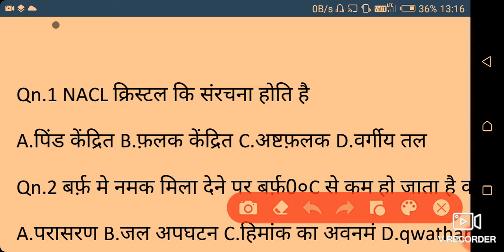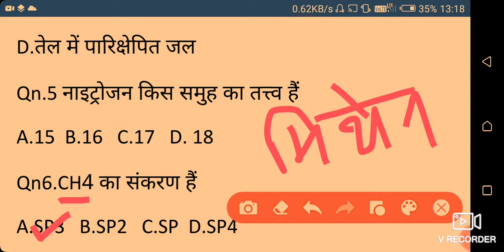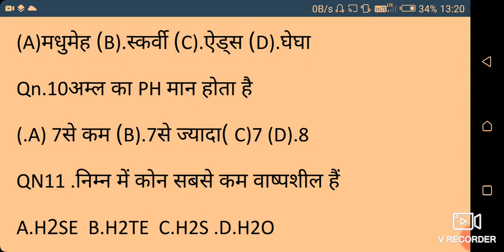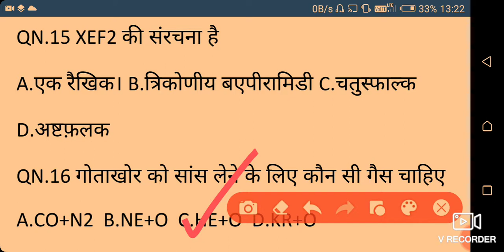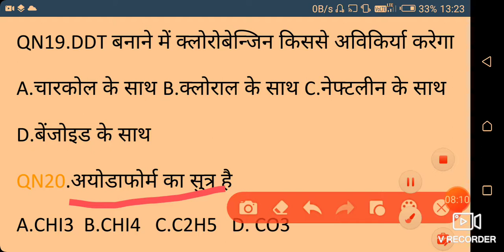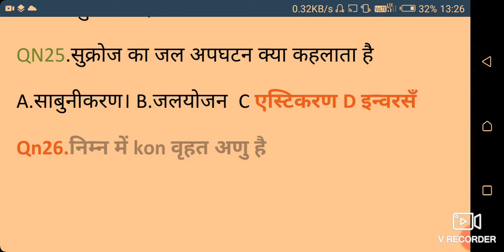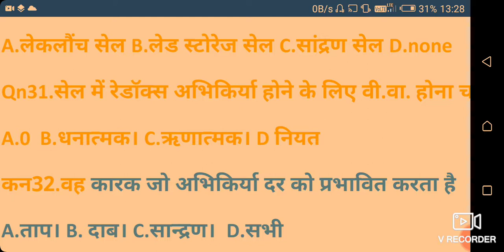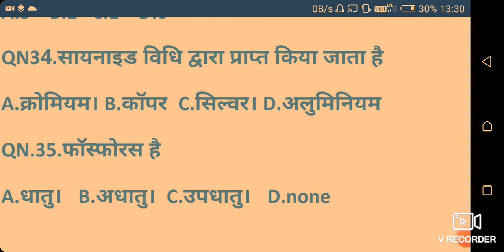Inter परीक्षा 2021// VVI CHEMISTRY OBJECTIVE//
Hello sathiyo swagat है आपका

Is video मैं maine very very important chemistry ka objective question batay hai